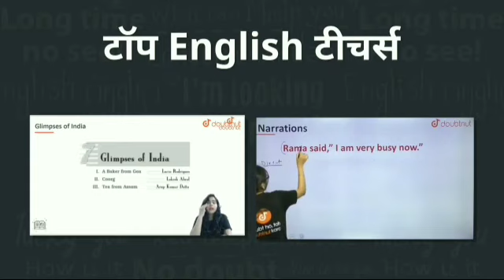Agriculture supervisor result |Agriculture supervisor Result Date|agriculture supervisor cutoff 2021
Description:-

1) Bas apne Doubt ki photo kheecho
2) Sawal ko crop karo
3) Turant Video solution pao

4 crore se jaada bachee karte hai Doubtnut App ka istemaal

RSMSSB Agriculturesupervisor | Diploma & Degree jen 2021 Result Date  | Cut Off | latest update| Jen latest news